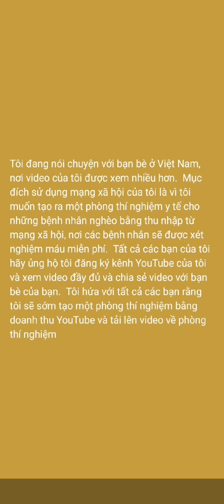Youtube: Mục Đích Của Tôi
Mô tả video có thể là: "Trong video này, tôi chia sẻ về mục đích của mình khi sử dụng YouTube và những gì tôi mong đợi từ nền tảng này. Hãy cùng khám phá cùng nhau!"
1. Mục đích sử dụng YouTube
2. Nội dung video
3. Mục tiêu cá nhân
4. Nền tảng trực tuyến
5. Tạo nội dung
6. Phương tiện số
7. Tương tác với khán giả
8. Chia sẻ kinh nghiệm